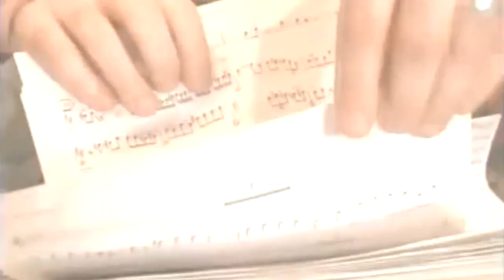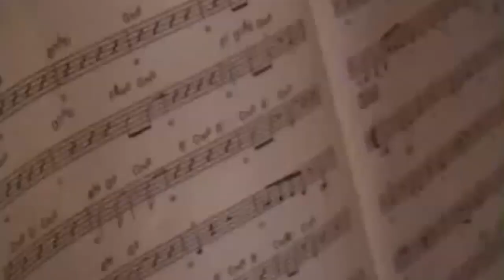Кутузова Алиса и "Big Phat Band"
Ролик создан по принципу последовательно-линейного монтажа с попеременным чередованием фрагментов двух видеозаписей - 1. видеоклипа с исполнением композиции "Sing, Sang, Sung" оркестром "Big Phat Band" Гордона Гудуина и 2. видеозаписи концертного исполнения аранжировки этой же композиции, выполненной для клавишного синтезатора, Алисой Кутузовой, ученицей ДМШ № 2 г. Реутов. Как пишет преподаватель Алисы, А.С. Беспалов, аранжировка "выполнена по партитуре в midi-формате для Yamaha PSR. Midi-файл переработан в User-Style интерактивного синтезатора. Правая рука исполнителя играет сольные партии, левая - ведёт оркестр (управляет стилем) и включается для поддержки второстепенных партий оркестра.
Исполнительница - Алиса Кутузова - многократный лауреат специальных и многожанровых конкурсов (в том числе по композиции - международного конкурса молодых композиторов «Самал»).